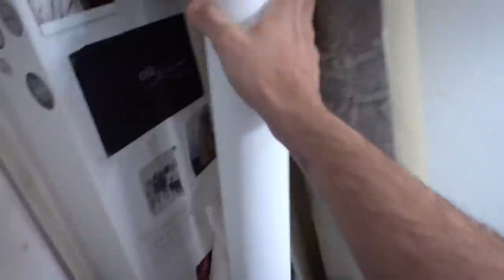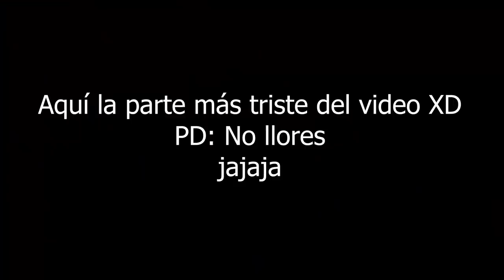HAGO UNA PINTURA DE @TheGrefg y LÖWE 🎨 (QUEDA ÉPICO)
👉Dibujé a @TheGrefg  durante 24 horas porque es mi youtuber favorito. En esta ocasión lo pinté con su marca de ropa LOWE. Espero que te guste Bro